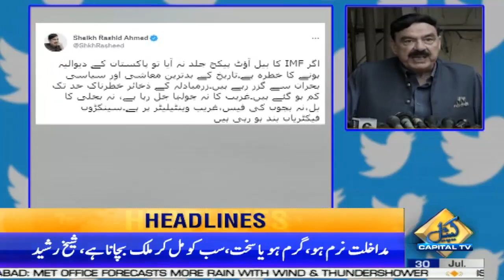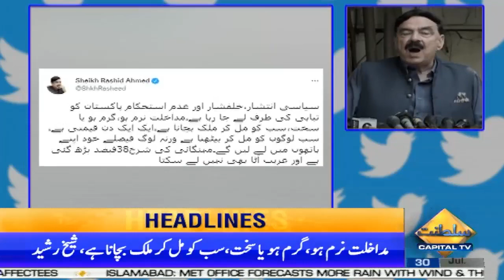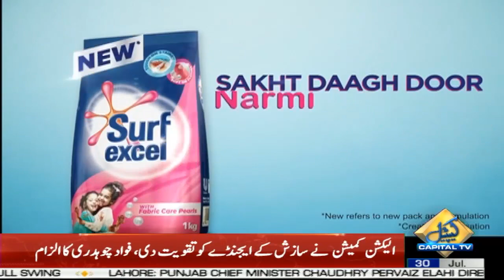Imran Khan In Big Trouble | 3 PM News Headlines | 30 july 2022 | Capital TV